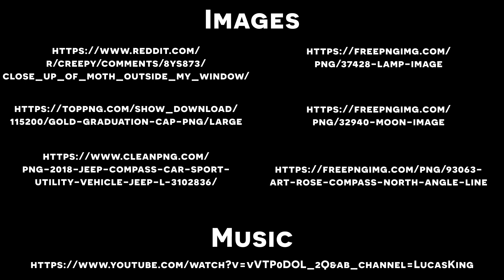L A M P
The LAMP... it calls me...